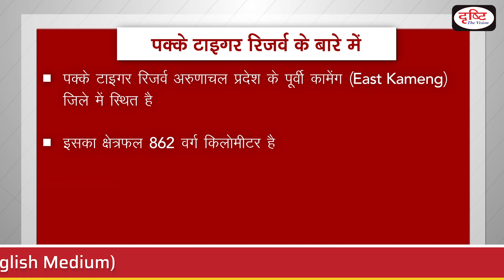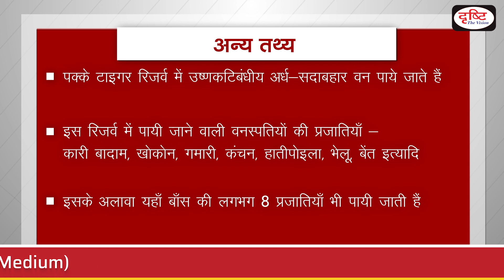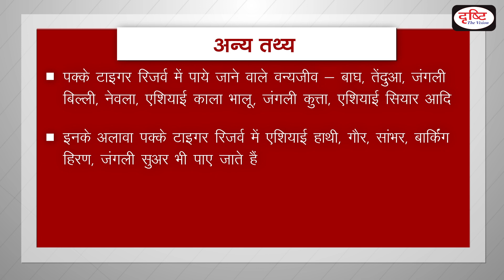Pakke Tiger Reserve -To the point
More than 200 contingency workers of the Pakke Tiger Reserve in Arunachal Pradesh went on an indefinite strike from Wednesday over non-payment of wages since December 2020. Drishti  IAS is pleased to bring ‘to the point’ - covering all relevant and important topics from UPSC point of view.

अरुणाचल प्रदेश में पक्के टाइगर रिजर्व के 200 से अधिक कन्टिनजेंसी  (contingency)
 कर्मचारी  अनिश्चितकालीन हड़ताल पर चले गए हैं|
ये कर्मचारी दिसंबर 2020 से मजदूरी का भुगतान न करने को लेकर हड़ताल पर हैं

1. Videos by Dr. Vikas Divyakriti To

2. Concept Talk- By Dr. Vikas Divyakirti

6. To The Point- Special

8. UPSC PT Prelims Practice Quiz